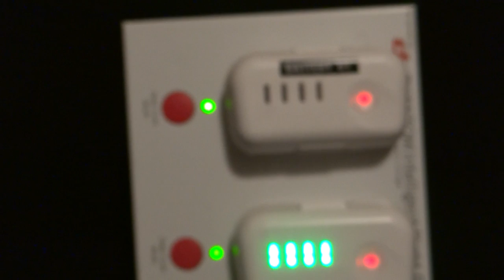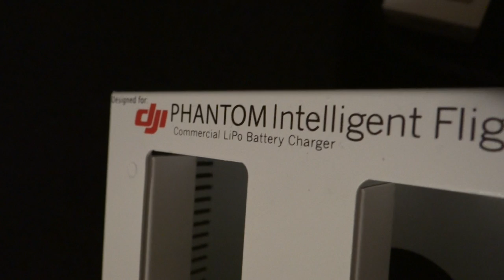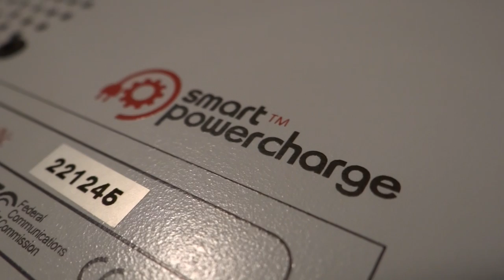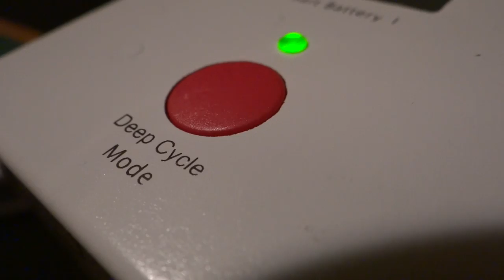Advanced Dji Battery Charger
Today we are checking out the SPC4000 battery charger for the Phantom 2 series. This charger allows you to charge 4 batteries at the maximum rate while monitoring their temperature, voltage and more. It also features 2 USB slots for charging of your Wifi Extender and other accessories.

Welcome to the Phantom Pilots Youtube channel, your one-stop source of expert advice on the Dji Phantom series quadcopters. Our quality videos cover everything from unboxing your RC copter, to interviews with the pros and aerial film making tips. Our product reviews cover a wide range of multirotor spares and accessories, as well as new additions to the Dji Phantom range. Whether you're a quadcopter newbie or an experienced Phantom flyer, you'll find plenty of hints, "how-to's" and tricks to boost your flying skills and knowledge. Finally, don't miss our fantastic giveaways -- you could be just a few mouse-clicks away from a shiny new Dji Phantom freebie or other fantastic Dji accessories!